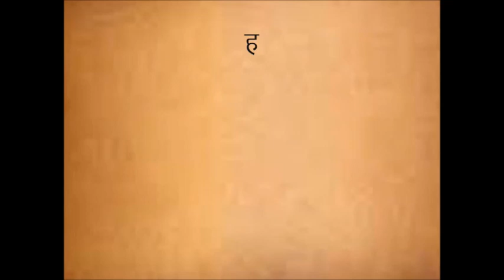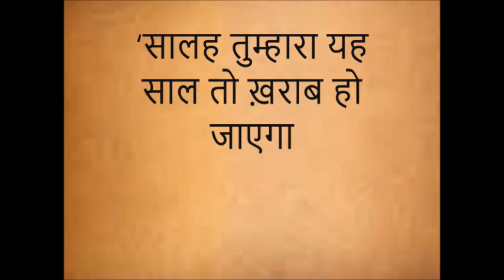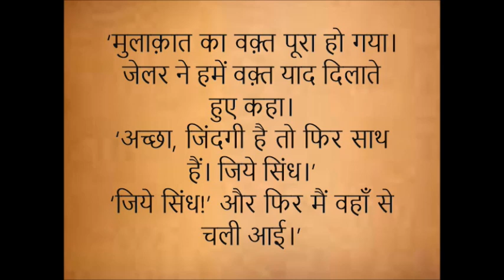किसको किसको खामोश करोगे (Writer: Naseem Thebo...Translator: Devi Nangrani)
The story has been published with permission from the author and translator. Thanks to them! Please 'like' and share with others.

Writer

Naseem Thebo

नसीम थेबो

सिंधी लेखिका नसीम थेबो का जन्म 15 मार्च 1948 को सिंध, पाकिस्तान में हुआ था। वे आधुनिक सिंधी साहित्य की प्रमुख हस्तियों में से एक मानी जाती हैं। उनकी रचनाओं में समाज के हाशिए पर जी रहे लोगों की समस्याओं और महिलाओं के अधिकारों की मुखर आवाज सुनाई देती है। नसीम थेबो ने कहानियों और उपन्यासों के माध्यम से सिंधी समाज की सच्चाइयों को बेबाकी से प्रस्तुत किया। उनके साहित्य में जीवन के संघर्षों, सामाजिक बंधनों और सांस्कृतिक पहचान के मुद्दों को गहराई से उकेरा गया है।

Translator

Devi Nangrani

देवी नागरानी:

जन्म: 1941 कराची, सिंध (पाकिस्तान), 8 ग़ज़ल-व काव्य-संग्रह, (एक अंग्रेज़ी) 2 भजन-संग्रह, 8 सिंधी से हिंदी अनुदित कहानी-संग्रह प्रकाशित। सिंधी, हिन्दी, तथा अंग्रेज़ी में समान अधिकार लेखन, हिन्दी- सिंधी में परस्पर अनुवाद। श्री मोदी के काव्य संग्रह, चौथी कूट (साहित्य अकादमी प्रकाशन), अत्तिया दाऊद, व् रूमी का सिंधी अनुवाद. NJ, NY, OSLO, तमिलनाडू, कर्नाटक-धारवाड़, रायपुर, जोधपुर, महाराष्ट्र अकादमी, केरल व अन्य संस्थाओं से सम्मानित। साहित्य अकादमी / राष्ट्रीय सिंधी विकास परिषद से पुरुसकृत।

The voice has been given by Raja Sharma Sir.